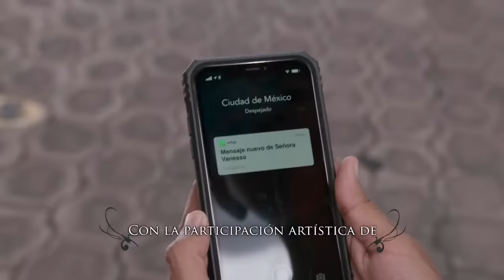Vanessa besa al novio de su hija | La rosa de Guadalupe 1/4 | Enorme Mentira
En el cumpleaños de Moisés, la mamá de Flor se pone cariñosa con el muchacho mientras le enseña a bailar.

La Rosa de Guadalupe te presenta historias que llegan a lo más profundo de tu corazón dejándote un mensaje de fe y esperanza. Aquí podrás disfrutar de todos los capítulos así como del contenido exclusivo que tenemos para ti.